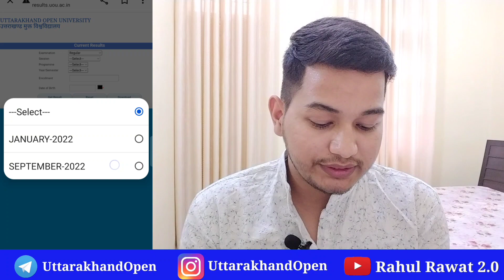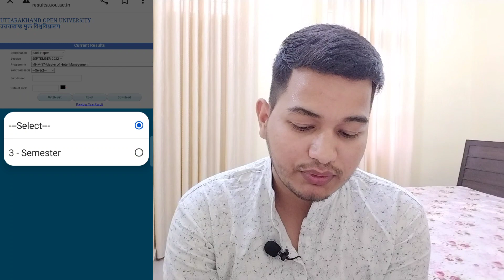UOU Result 2023 || UOU BACK MAIN Result 2023 | Uttarakhand Open University Result 2023 Download 🎯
MY EQUIPMENTS -
BACKGROUND SCREEN

(Uttarakhand_open_learn )

(Uttarakhandopen)

       (keep supporting)

UOU सभी छात्रों के लिए महत्वपूर्ण सूचना |अब UG, PG कोर्स में होंगे यह बड़े बदलाव जान ले सभी छात्र 😔

uou result 2023
uou result 2023 ba 3rd year
uou back paper result 2023
uou back result 2023
uou online assignment2023
uou admission 2023
uou online admission 2023